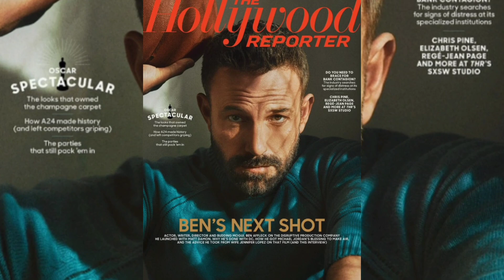Ben Affleck reveals what Jennifer Lopez REALLY said to him during tense Grammy exchange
Ben Affleck shares what he and Jennifer Lopez said during Grammys 2023 viral moment and how he felt about those who said he was “drunk” at Grammys.

Ben Affleck vows he “had a good time” at the 2023 Grammy Awards with Jennifer Lopez, despite the show’s viral video being interpreted by many as the complete opposite.

Ben Affleck went viral and quickly became a meme on social media. At several points on the show, CBS cameras caught the Oscar winner watching the stage alongside his wife, Jennifer Lopez, with Affleck looking bored, sad, and even miserable.

The Hollywood Reporter: Did you mind the “Ben Affleck having a bad time at the Grammys” meme?

Ben Affleck: No. I had a good time at the Grammys. My wife, JLo, was going, and I thought, “Well, there’ll be good music. It might be fun.”

Watch Jennifer Lopez and Ben Affleck laugh as they watch their own Dunkin' Super Bowl Ad